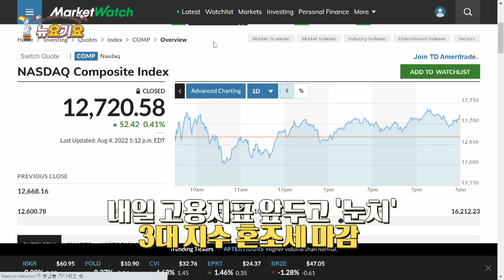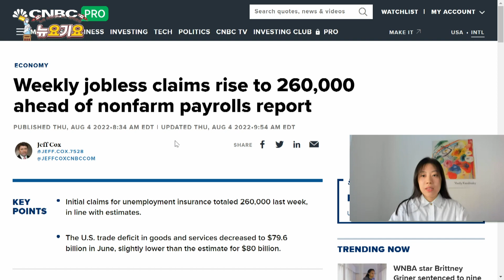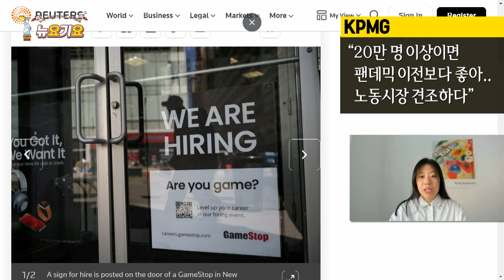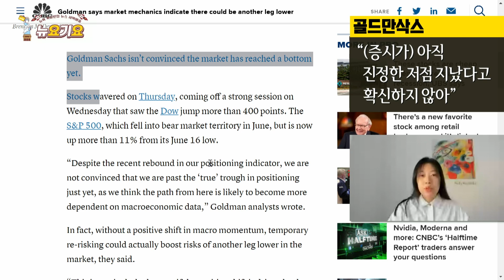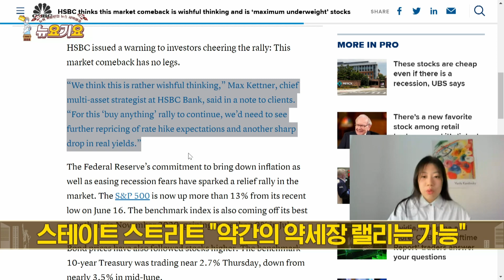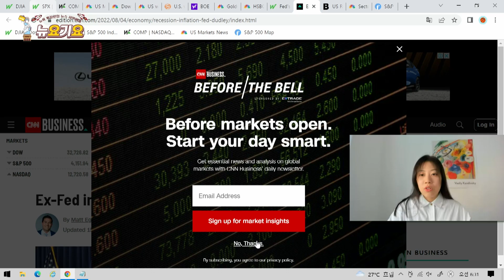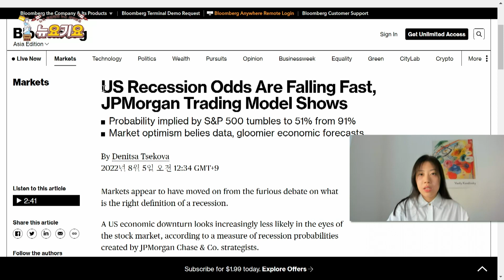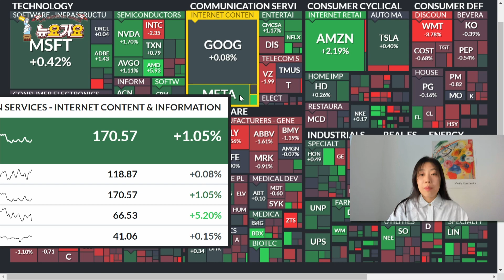[요약본] 골드만삭스 "최근 반등, 시스템/알고리즘 매매 때문" | 고용지표 앞두고 '눈치'보는 미 증시..다시 7월 증시 우려도 '스물스물' | 과연 내일 고용지표는 어떻게..?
▲3대 지수 혼조
다우 0.26% 하락/ S&P500 0.08% 하락/나스닥 0.41% 상승

채권  국채2년 3.02% -0.11 5년물 2.76% -0.11 10년물 2.658% -0.09
외환 달러인덱스 105.73
유가: WTI -2.34%..배럴당 88.54달러
2월 2일 이후 최저치..

▲시장, 관망 심리..
아트 호건/ B라일리
"이번 주 가장 중요한 고용 지표.. 앞두고 관망 심리"

주간 실업보험 청구자 수, 26만 명 대로 예상 부합
실업보험 청구자 수 26만 명대는 작년 11월 이후 처음

7월 감원 계획 2만5천810명, 전월비 -21%
하지만 6월 3만2517명에 이어 올해 두 번째 높아
7월 감원 계획, 전년비로는 +36.3%

7월 비농업 부문 고용 예상치, 25만8천 명 증가
실업률 3.6%로 전달과 같은 수준일 듯

KPMG
"20만 명 이상이면 팬데믹 이전보다 좋아..노동시장 견조하다
"나쁘게 느껴지는 건 인플레 때문에 산식 복잡해졌기 때문"

▲경기침체 논쟁 속.. 영란은행 빅스텝
BOE, 27년 만에 금리인상 '빅스텝'
영국 기준금리 1.25%에서 1.75%로 상향

1995년 2월 이후 최대 폭 인상
현재 금리는 2008년 12월 이후 가장 높은 수준
BOE, 올해 4분기부터 내년 말까지 장기간 경기침체 예고

▲7월 랠리, 이어질까?
골드만삭스 "(증시가) 아직 진정한 저점 지났다고 확신하지 않아"
"거시적 증시 여건 전환되지 않을 경우 다시 주가가 저점 기록할 수도"
"최근 증시 반등, 펀더멘털 투자자들보다 시스템 거래 투자자들로 인해 촉발"
알고리즘, 시스템에 따라 움직이는 투자자들이 기술적 저점 매수에 나서면서 주가 끌어올렸다는 설명
"시스템 트레이더들, 아직 충분히 약세론적 모습 보이지 않아"
뉴욕증시 바닥론에 반대

에버코어 ISI
"증시, 아직 바닥 오지 않았다"
"투자자들, 7월 랠리에 대해 과도하게 낙관적"

HSBC, "랠리는 희망 사항에 불과하다"
"주식 자산에 대해 '최대한 비중 축소' 해야"
"최근의 '무엇이든 사라' 랠리가 계속되려면, 금리 인상에 대한 프라이싱과 실질 금리의 급격한 하락이 필요"
"최근 심리 떠받친 것은 중앙은행의 금리 하락에 대한 기대감"
"펀더멘털 측면에서, 빠른 시일 안에 성장률 안정되고, 긴축이 인플레를 급격히 낮출 것이라는 신호 필요"

스테이트 스트리트 "약간의 약세장 랠리는 가능"
"경제 성장 둔화가 연준의 금리 인상을 후퇴시킬 것으로 기대하지만.."
"약간 시기상조일 수도 있다"

▲미국 경기침체 논쟁 속.. 연준 관련 인사 발언
로레타 메스터 클리블랜드 연은 총재
"인플레 잡힐 때까지 금리 인상해야"
"우리는 인플레 낮추는 데 전념하고 있다"
"연준이 진전 이뤘다고 확신하기 전, 몇 달간 인플레 압력 완화되는 증거 봐야"
 "미국 경제, 침체는 아니다..침체 위험은 증가"

윌리엄 더들리 전 뉴욕 연은 총재
"전면적 침체가 있을 것이라는 게 거의 확실"
"아직은 아니라도 12개월 내에 들어가게 될 것"
"연준이 브레이크를 빠르게 풀지 못할 수도.."
"(금리 인상을) 더 오래 지속할 수 있다"
"시장이 연준의 신호를 잘못 해석한 것 같다"
"최근 시장의 반응, 약간 당황스러워"
"여전히 노동시장에서는 그들이 요구하는 슬랙의 규모나 2%의 인플레 목표치에서 멀리 떨어져 있다"
"또 한 번의 75bp 인상, 잠재적 가능성 있어"

리세션 오지 않을수도 있다는 기대감도..?
JP모건, "주식, 채권시장 등 분석결과 미국 경기침체 가능성 40%"
JP모건, 6월엔 경기 침체 확률 50%로 전망
"'루머에 팔고, 팩트에 사라'던 시장 심리에 변화"
"6월부터 경기 침체 리스크 미리 선반영해"

에너지 섹터 큰 폭 하락.. 이외 헬스, 금융, 필수소비재 하락

아마존, AMD 장막판 약진
일라이릴리, 부진한 매출 발표
테슬라 주식분할 위한 주주총회 앞둬

코인베이스, 블랙록과 협약 발표
기관투자자 '블랙코인' 매수 소식

켈로그, 예상치 웃도는 실적 + 연간 가이던스 상향
니콜라, 분기 손실 예상보다 적고, 매출 예상치 상회
루시드 생산 예상치 축소..주가 급락
알리바바, 예상치 웃도는 실적
코노코필립스, 분기 순이익 예상치 상회